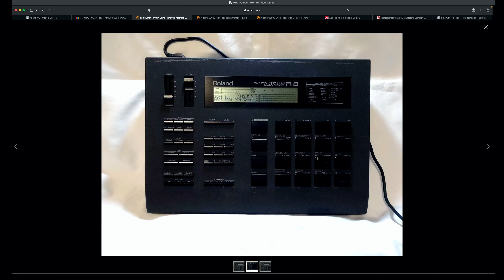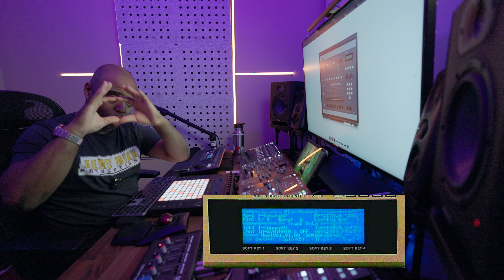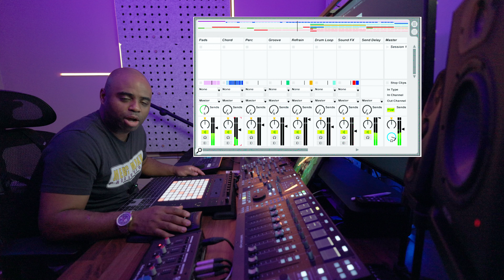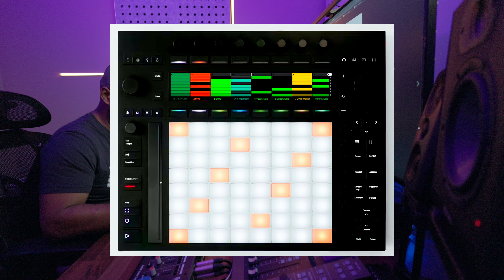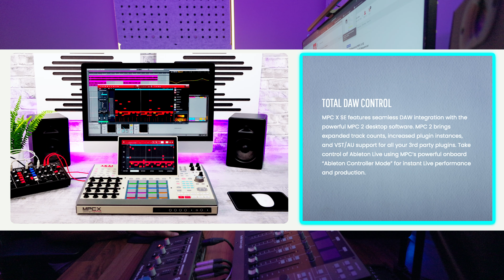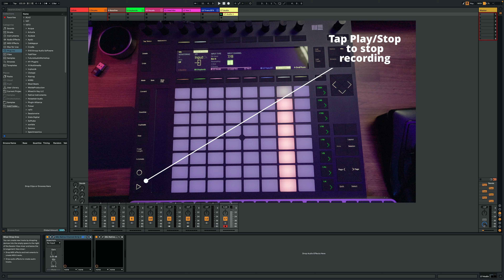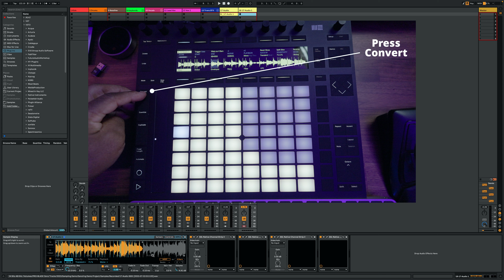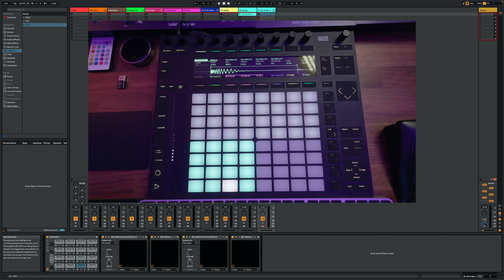MPC or Push...Really? Which way should you roll?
My thoughts on the Akai MPC vs Ableton Push issue...if there is one. Plus "Story Time" (How I ended up with mine).